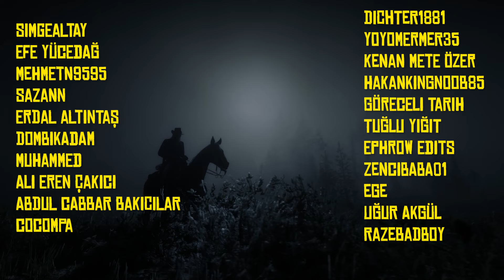OYUNDA KENDİNİZE EN YAKIN HİSSEDECEĞİNİZ KARDEŞLER | RED DEAD REDEMPTİON 2 | OH, BROTHER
Vahşi Batı'nın geniş topraklarında, dostluklar ve düşmanlıklar aniden doğar. Ancak, bazen hayatın bize sunduğu en eğlenceli anlar, iki kardeşin rekabeti ve bitmeyen çekişmesiyle şekillenir. "Oh, Brother" adlı bu görev serisinde, bir kez daha kendimizi bir dizi beklenmedik olayın ortasında buluyoruz.  iki kardeş arasındaki bu unutulmaz macera, sizi kahkahalara boğarken aynı zamanda kalbinize dokunacak. Çılgın yarışlar, saçma iddialar ve beklenmedik dostluklar... İşte karşınızda "oh, kardeşler"